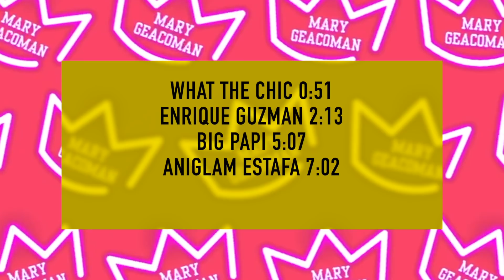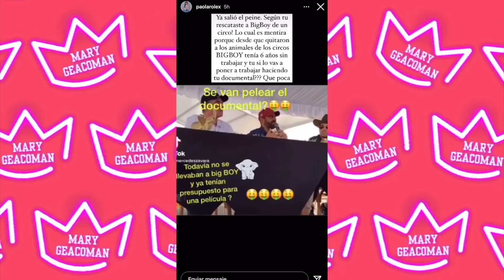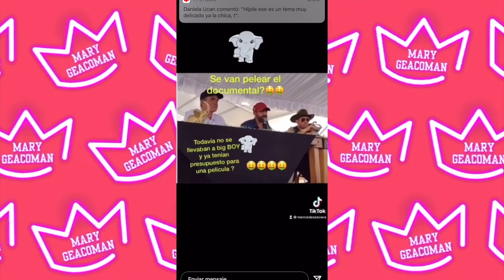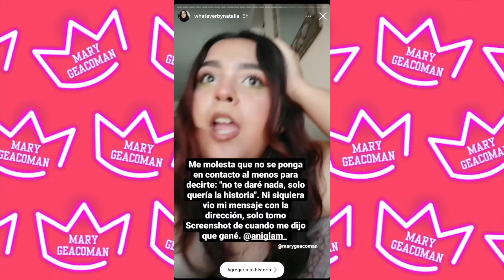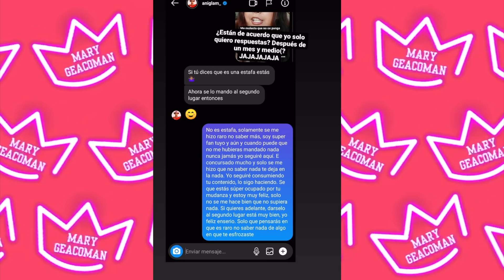ANIGLAM ESTAFO A UNA FAN? ENRIQUE GUZMAN SE DEFIENDE, WHATH THE CHIC PIDE DISCULPAS.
LA CHISMOSA DE LOS MINUTOS

WHAT THE CHIC 0:51
ENRIQUE GUZMAN 2:13
BIG PAPI 5:07
ANIGLAM ESTAFA 7:02

𝙈𝙔 𝙈𝘼𝙄𝙇𝙄𝙉𝙂 𝘼𝘿𝘿𝙍𝙀𝙎𝙎:
Mary Geacoman
POBox 45874

𝘽𝙇𝙊𝙂 𝘿𝙀 𝙇𝘼𝙉𝙕𝘼𝙈𝙄𝙀𝙉𝙏𝙊𝙎 𝘿𝙀 𝘽𝙀𝙇𝙇𝙀𝙕𝘼:
𝘋𝘪𝘢𝘯𝘢 𝘋𝘶𝘤𝘬𝘭𝘪𝘯𝘨

𝙂𝙇𝘼𝙈𝙇𝙄𝙏𝙀:
𝘊𝘖𝘋𝘐𝘎𝘖: CONSENTIDO

𝙋𝙄𝙉𝙆 𝘾𝘼𝙈𝙀𝙇𝙎:
𝘊𝘖𝘋𝘐𝘎𝘖: CONSENTIDOS

𝙎𝙐𝙂𝘼𝙍𝙔 𝘾𝙊𝙎𝙈𝙀𝙏𝙄𝘾𝙎:
𝘊𝘖𝘋𝘐𝘎𝘖: CONSENTIDOS

𝙅𝘼𝘾𝙔 𝘾𝙊𝙎𝙈𝙀𝙏𝙄𝘾𝙎:
𝘊𝘖𝘋𝘐𝘎𝘖: CONSENTIDO

TTD EYE
CODIGO: CONSENTIDOS

𝙎𝘼𝙉𝙏𝘼𝙉𝘼 𝙇𝘼𝙎𝙃𝙀𝙎:
𝘊𝘖𝘋𝘐𝘎𝘖: MARY